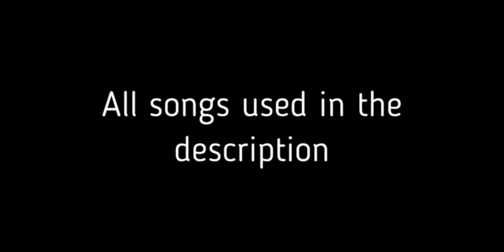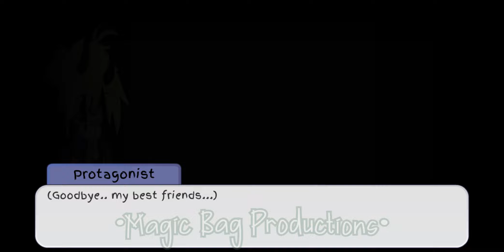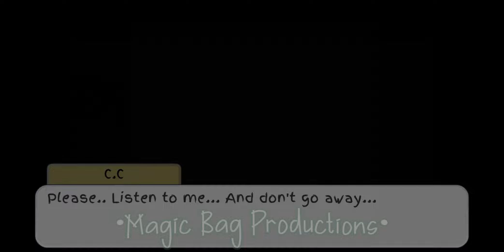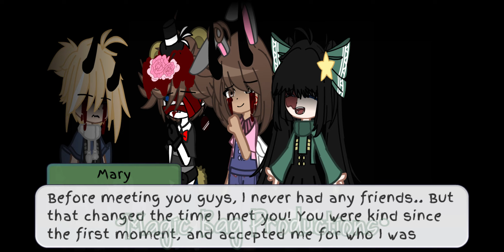Taking Back Control|| Part 3: Protagonist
3 days until the party...

[Music box Cover] Five Nights At Freddys 4 - Hard To Say Goodbye (Ending Theme)
Undertale OST 029 - Danger Mystery
Undertale Extended   028   Premonition
[kalimba cover] Promise (Reprise) – Silent Hill 2 OST – Eva Auner
Dragon Ball FighterZ OST   Beerus Theme
Fatality (Invasion Mix) Inst
End of the Hall
His World Epic Orchestral Cover - FINAL BOSS